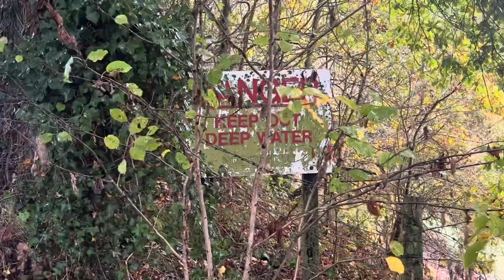Trail Running In The Rain🌧 | Run With Me | Lucy Shaw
Hey guys! Come find me over on Insta

This week I am getting out of my comfort zone and running on the trails, in the rain and through the mud! I used to let the weather dictate my training in the past and I thought maybe this could help someone else who may be doing the same :) Sometimes it is just worth getting it done and out the way BUT today I wanted to make it fun! Instead of worrying about being cold and uncomfortable I used it as an excuse to have fun in the rain and get myself comfortable with being uncomfortable!